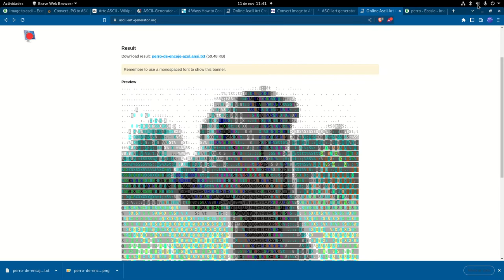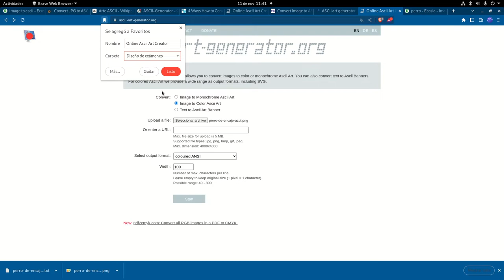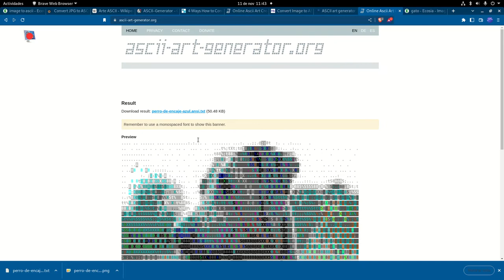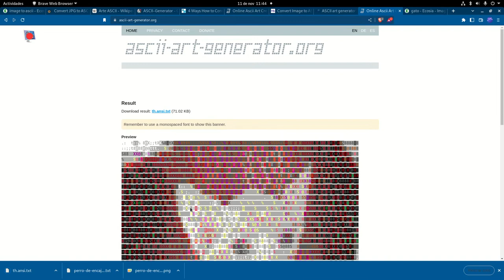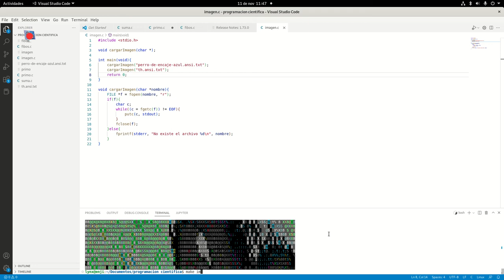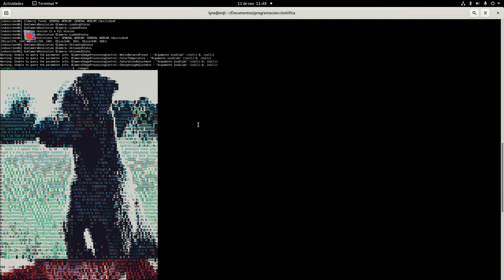Crear ASCII Art y mostrarlo en lenguaje C